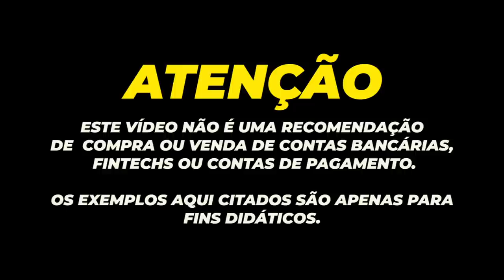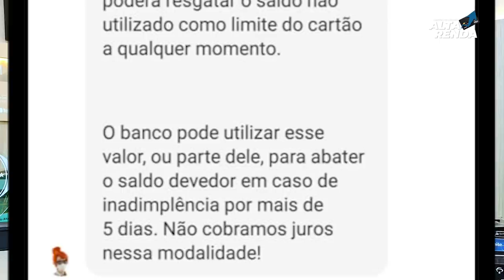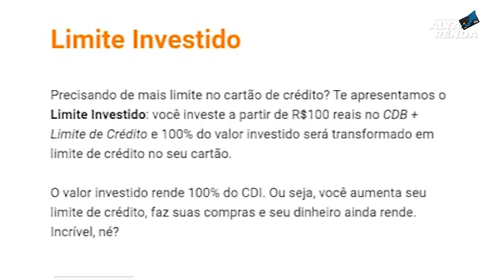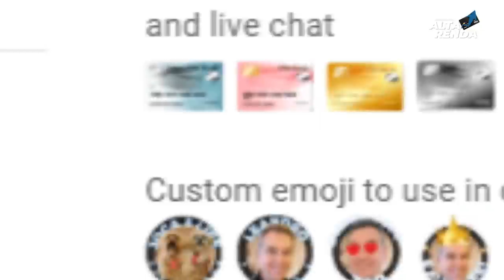💳BANCO INTER 5 SUPER NOVIDADES EM SEU MAIS NOVO APP VERSÃO 9.0, AGORA SIM O APP FICOU 100% TOP.